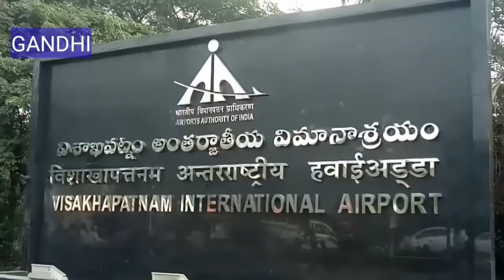ఊపందుకున్న విమాన ప్రయాణాలు/ Increasing air travel/visakha airport/gandhi news channel